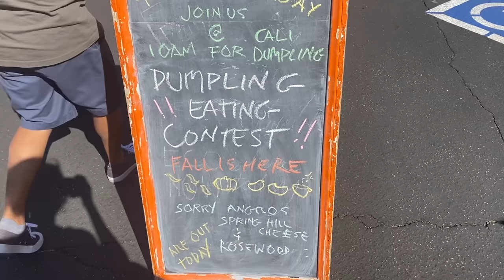$500 PRIZE DUMPLING EATING CONTEST at Orange, CA from Cali Dumplings